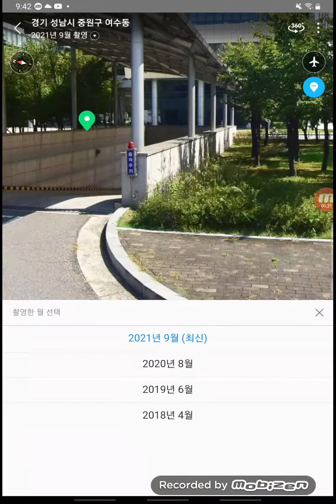성남시청 경광전기 출차주의등 (얼핏보면 대영산전 같기도 하네요.)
출처=신남성연대